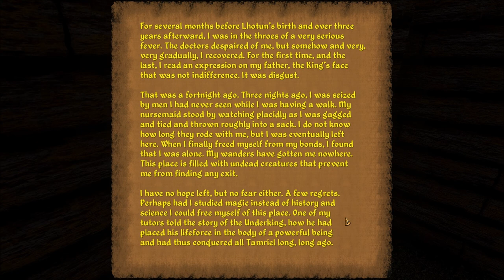Let's Play Daggerfall Unity (Blind), Part 67: Death Certificate Found!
(Part 3 of 3) We finally manage to find a Death Certificate pertaining to Prince Lugar. It's quite the read! We head back to Sentinel to speak with Prince Lhotun once more.